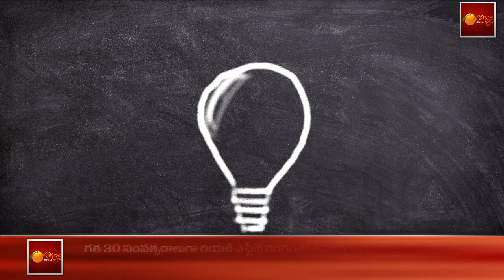విజయవంతమైన, సంతోషకరమైన జీవితం కోసం, జీవించడానికి 9 సూత్రాలు - ప్రేరణ వీడియో || Motivational Video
9 Principles to Live by for a SuccessfullLife, HappyLife - Motivational Video

NOTE